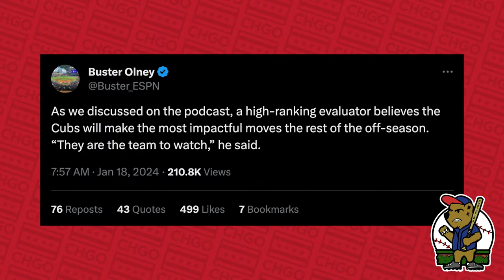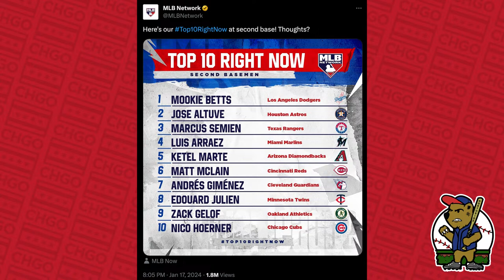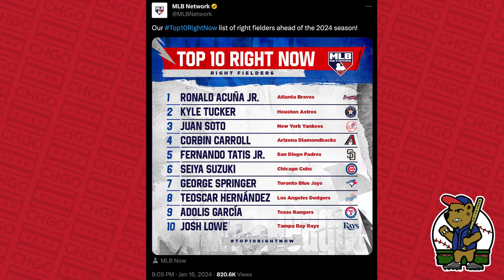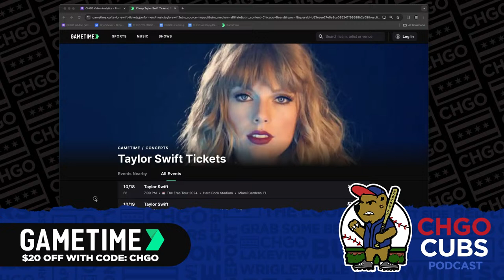Here comes Jed Hoyer and the Chicago Cubs! | CHGO Cubs Podcast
It's not how you start it's how you finish. Are the Cubs ready to own the 2nd half of the offseason? One big name sure thinks so. Meanwhile, the Nico Hoerner disrespect reaches new heights for a second straight day. Plus, which prospect will have the biggest impact this season and a look at the impact of Imanaga's deal and arrival. Luke Stuckmeyer, Cody Delmendo, Ryan Herrera, and Corey Freedman hang with their loyal BFFs on the chat. It's the January 18th edition of the CHGO Cubs Podcast.

to tour the Midtown Athletic Club nearest you.